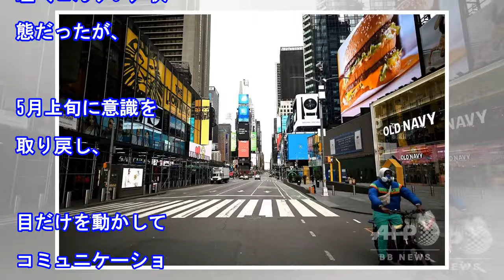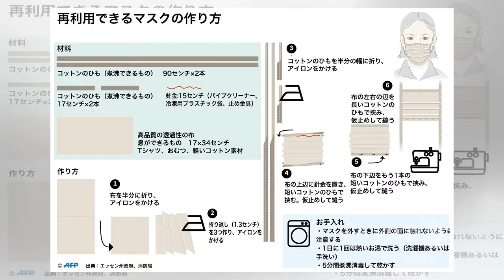新型コロナで右足切断のブロードウェー俳優、ニック・コーデロさん死去 41歳（AFPBB News）｜ｄメニューニュース